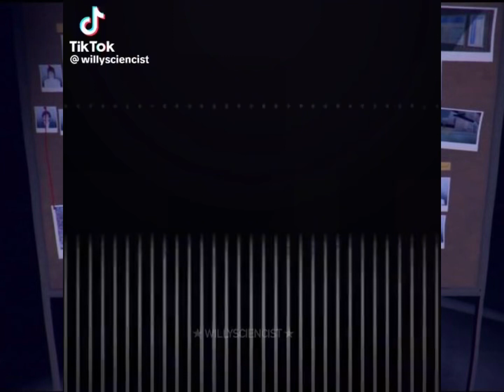Yandere simulator tiktok edits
I’m going to try to post at least once a week now 😭